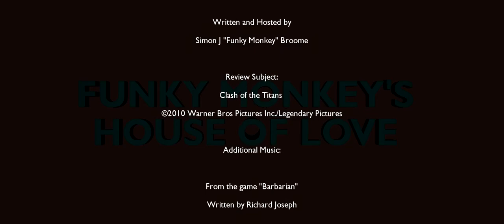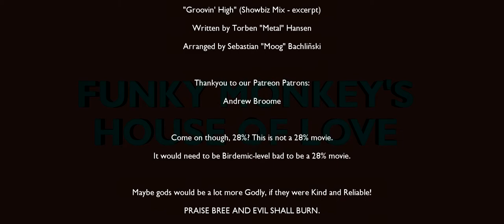House of Love: (A Review of) Clash of the Titans (2010 Remake)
It's Deja Vu all over Again, but not quite, as our Humble Host takes a look at how Modern Hollywood handles the legend of Perseus.

Also, we learn the Real Story of Medusa.